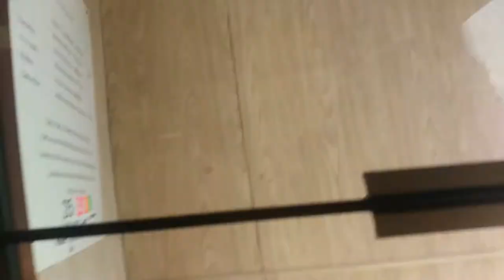Becoming A Savage: Morning Service And Sunday Funday Workouts